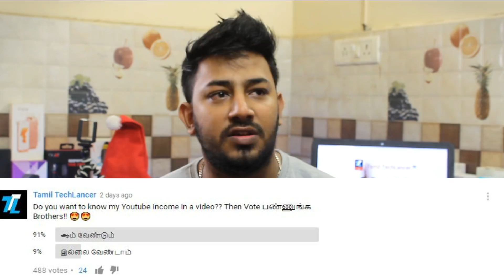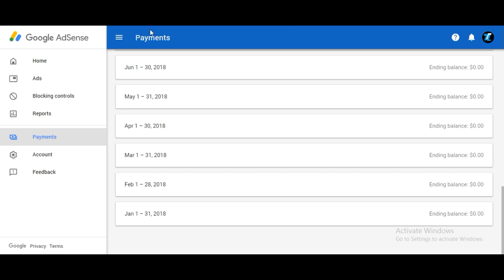Youtube-ல் என் முதல் வருமானம் எவ்வளவு தெரியுமா?? Income with Proof | Tamil TechLancer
The most requested video of the year about our Youtube channel history and also the earnings. In this video you will see my whole journey in Youtube of 2018 and many more beautiful experience of mine. Watch this video till last. Hope you enjoy the video.